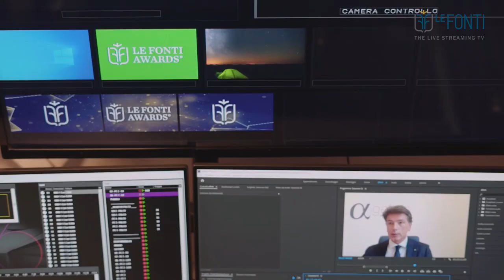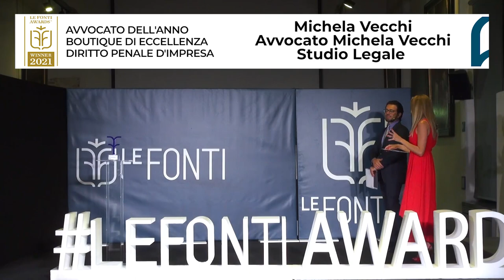LE FONTI AWARDS 2021 - INTERVISTA STUDIO LEGALE VECCHI